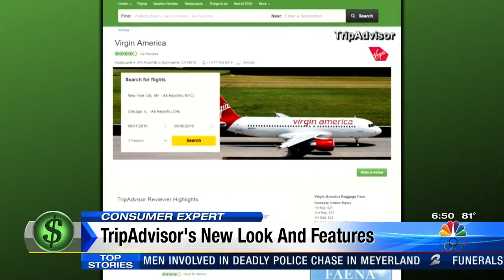Consumer Report with Amy Davis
Counting beer calories is about to get easier than ever. Plus, Trip Advisor is making some big changes to help you find the cheapest flights around. Consumer expert Amy Davis has the details.